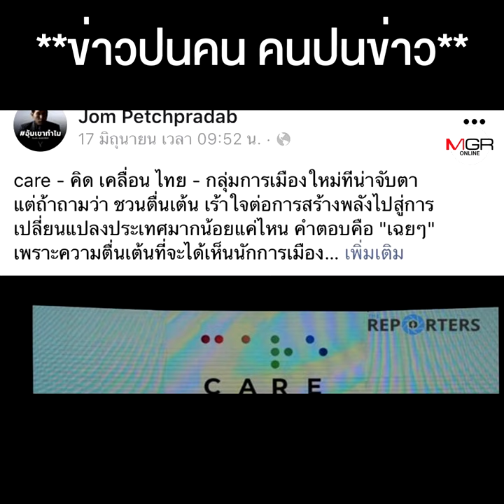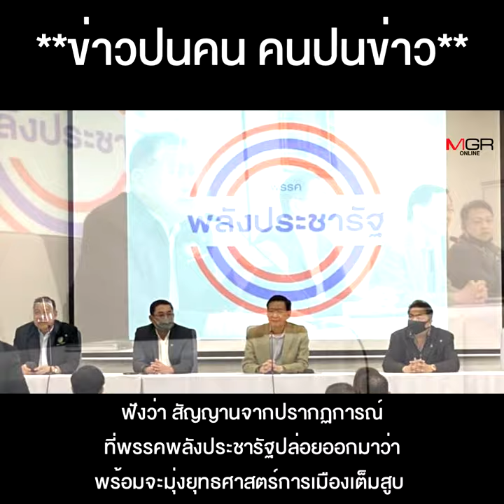"จอม”เหน็บ “care” โอกาสเชื่อมโยงแตะมือ “เผด็จการทหาร”สุดท้ายจะเป็นได้แค่ “แป้งเด็กแคร์”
ผีเห็นผี หรือว่านี่จะเป็น New Normalการเมืองปกติวิถีใหม่ เมื่อ "จอม”เหน็บ “care” โอกาสเชื่อมโยงแตะมือ “เผด็จการทหาร”สุดท้ายจะเป็นได้แค่ “แป้งเด็กแคร์”